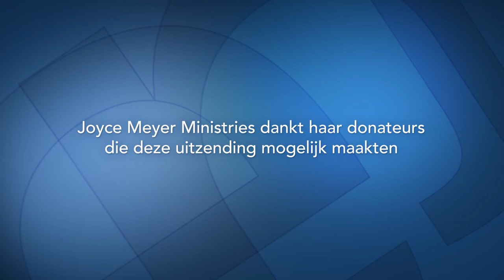Zelfmedelijden (2) – Joyce Meyer Nederlands – Emotionele pijn genezen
Wat werkt zelfmedelijden in de hand? Joyce weet op een ludieke manier het probleem van zelfmedelijden weer te geven. Heel herkenbaar hoe we kunnen zwelgen in medelijden, liefst in de badkamer. Maar ook hoe God de profeet Elia uit zijn zelfmedelijden hielp.

00:00 Thema van vandaag: Zelfmedelijden (2)
01:17 1 Koningen 19;1-3 (NBV)
1 Koningen 19;1
1 Koningen 19;2
1 Koningen 19;3
05:07 1 Koningen 19;3 (NBV)
05:48 1 Koningen 19;4-5 (NBV)
1 Koningen 19;4
1 Koningen 19;5
07:11 1 Koningen 19;6-7 (NBV)
1 Koningen 19;6
1 Koningen 19;7
07:43 1 Koningen 19;9-10 (NBV)
1 Koningen 19;9
1 Koningen 19;10
08:44 1 Koningen 19;11-13 (NBV)
1 Koningen 19;11
1 Koningen 19;12
1 Koningen 19;13
10:04 1 Koningen 19;14 (NBV)
17:56 Psalm 27;13 (NBV)